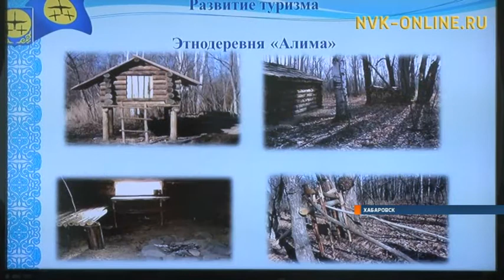Томпонский район будет сотрудничать с Нанайским МР Хабаровского края